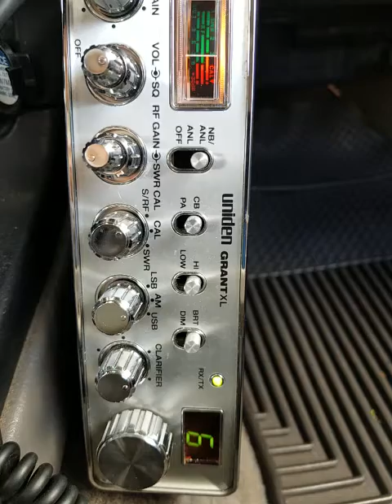03-27-2021 ModSqd MMM/CA Cool1Bar